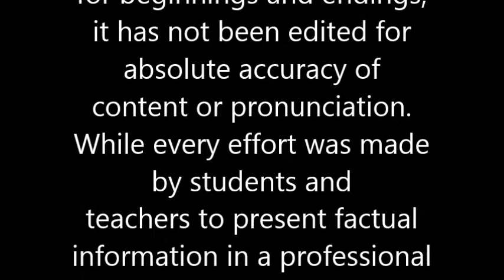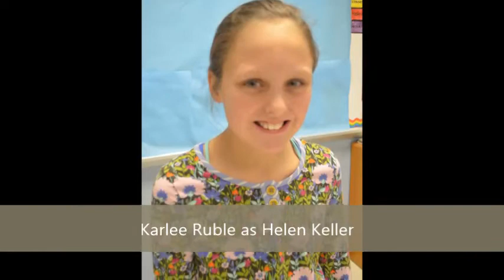2019 Informative Speech Video